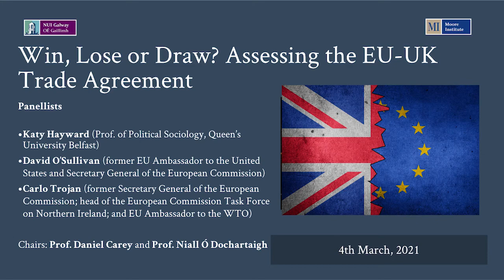Win, Lose or Draw? Assessing the EU-UK Trade Agreement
Three leading commentators on European trade, diplomacy, and Northern Ireland will analyse the Agreement signed by the EU and UK in December. Who came out on top in the negotiations and how will the Agreement affect the future of Ireland – North and South – the UK and EU?

Panellists

* Katy Hayward (Prof. of Political Sociology, Queen’s University Belfast)
* David O’Sullivan (former EU Ambassador to the United States and Secretary General of the European Commission)
* Carlo Trojan (former Secretary General of the European Commission; head of the European Commission Task Force on Northern Ireland; and EU Ambassador to the WTO)

Chairs: Prof. Daniel Carey and Prof. Niall Ó Dochartaigh

The session took place on March 4th, 2021. Details